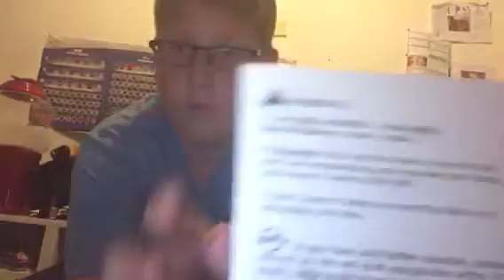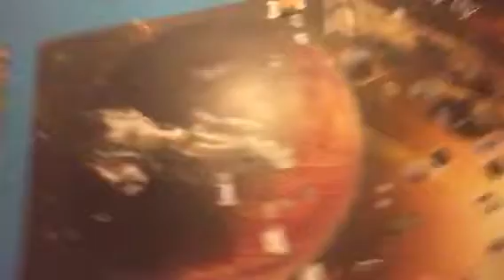Putty un boxing